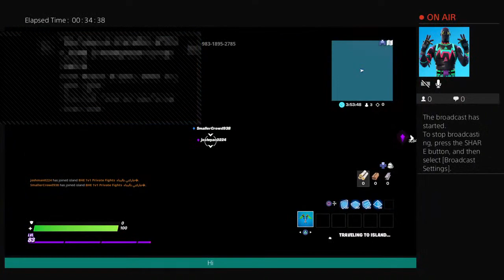Plaring with My new friend